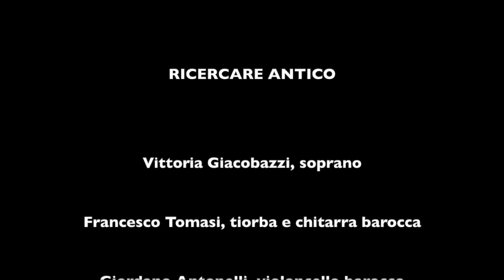A. Falconieri, La Suave Melodia y sua Corrente Ricercare Antico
Andrea Falconieri (1585 – 1656)
La Suave Melodia y sua Corrente

ROMA FESTIVAL BAROCCO XIII EDIZIONE
4 Dicembre 2020 – Palazzo Boccapaduli

Ricercare Antico
Vittoria Giacobazzi, soprano
Francesco Tomasi, tiorba e chitarra barocca
Giordano Antonelli, violoncello barocco

‘Quando ascoltate’. Arie e canzonette del '600 italiano
Un viaggio suggestivo nel repertorio vocale da camera del '600. Un gioco raffinato condotto nella molteplicità della ‘affettività’ musicale barocca, per esaltare le sfumature poetiche e, attraverso la variazione, quel concetto di espressione a fondamento del Recitar Cantando.